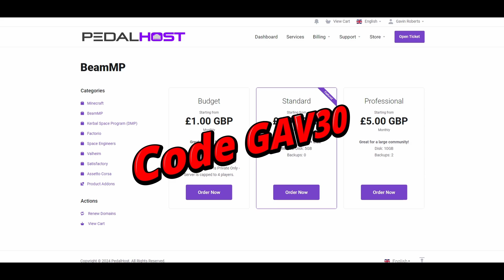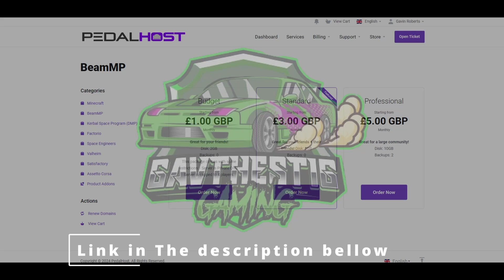LEARNIG TO TWO WHEEL NOT DOING ANY GOOD AT IT !!!!!